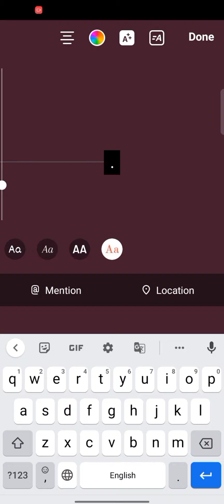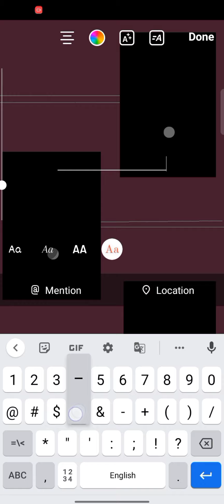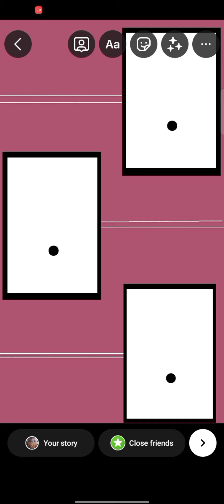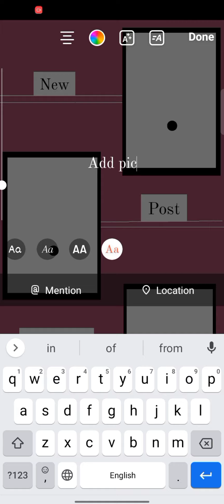unique Instagram story and creative idea for new post and birthday on YouTube/amazing story by akash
how to make creative Instagram story idea on Instagram
Instagram per story kaise banate hain
Instagram per story kaise banaen
Instagram per story kaise banaen simple tarike se
Instagram per story kaise banate hain ine hindi
Instagram per story kaise Bana new post ke liye
Instagram ka new post ke liye story kaise banaen
Instagram per birthday ke liye story kaise banaen
Instagram story ideas
Instagram cool story
Instagram stylish idea
Instagram part unlimited
Instagram Idea 2022
Instagram story idea 2022
best Instagram story idea 2022
amazing story idea
Instagram stories
Instagram story
stories
story
new post
birthday